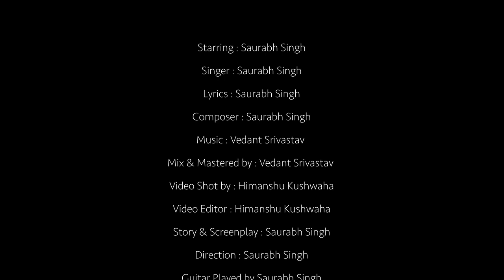Khwab | Saurabh Singh | Official Video | 2630 creations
Song : Khwab
Starring : Saurabh Singh
Singer : Saurabh Singh
Lyrics : Saurabh Singh
Composer : Saurabh Singh
Mix & Mastered by : Vedant Srivastava
Video Shot by : Himanshu Kushwaha
Video Editor : Himanshu Kushwaha
Story & Screenplay : Saurabh Singh
Direction : Saurabh Singh
Guitar Played by Saurabh Singh

Digital Partner And Distributed By Fmr.Digital

Special thanks to my Lord
My Family, My Methodist family, My B.M.S. family
Ms.Zohra Shamsi
Mr.Arpan Yadav
Ms.Vidushi Khanna
Mr.Vedant Srivatava
Mr.Vipin Kushwaha
Mr.Aman Srivastava
Mr.Atul Kesarwani
Mr.Himanshu Kushwaha
Mr.Shivam Soni